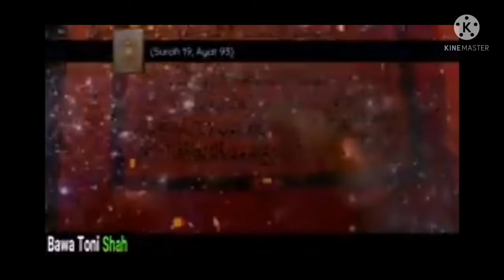sabse bada gunah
By al namal media